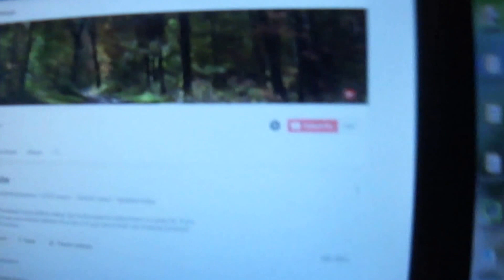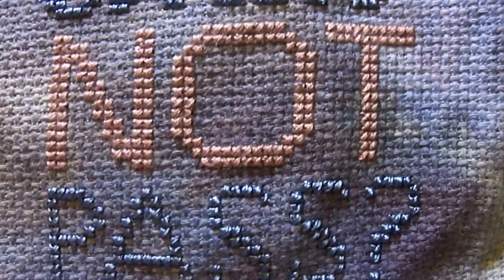Vlog day 1 - A Finish(ish), an A and random bits